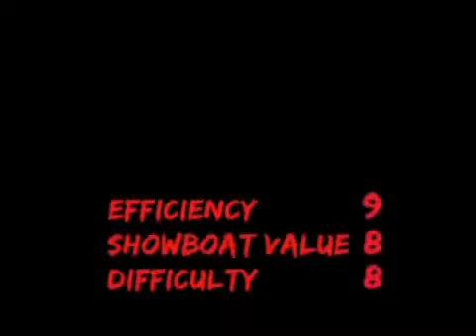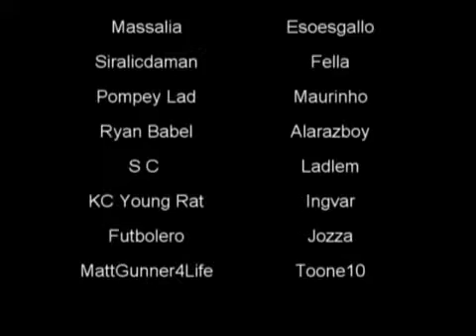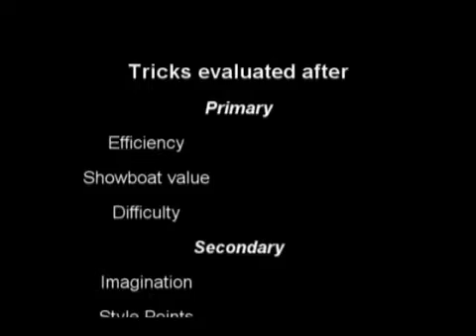50 kỹ thuật hay dùng trong bóng đá YouTube